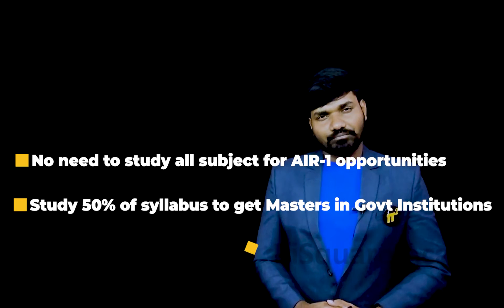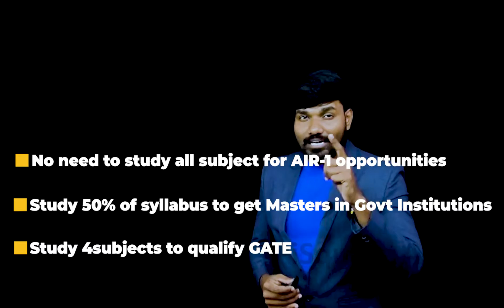Why & How GATE exam is different from other Competitive Exams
Motto of our YouTube channel:
1.To serve at least 1million students in understanding the Electrical Engineering concepts for Free.
2. Introduce new class room teaching methodologies to our existing education system.